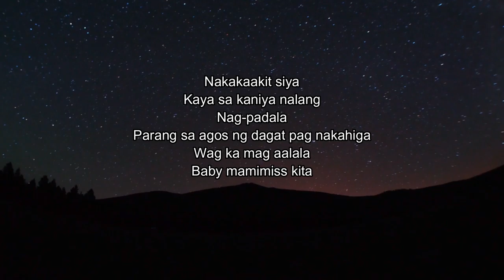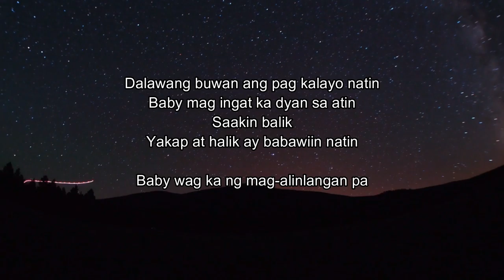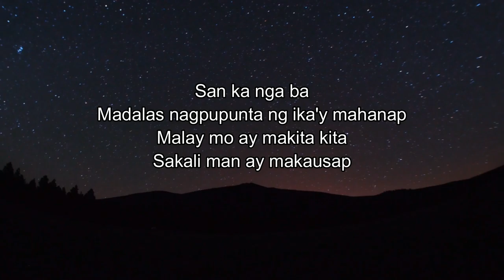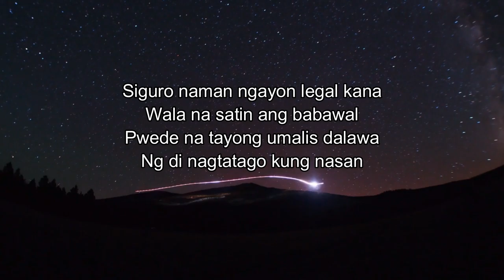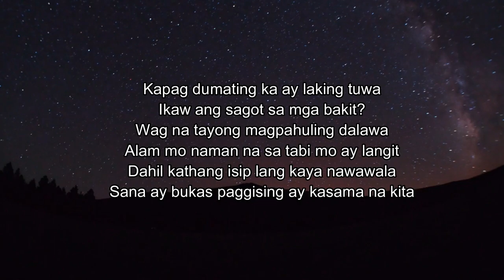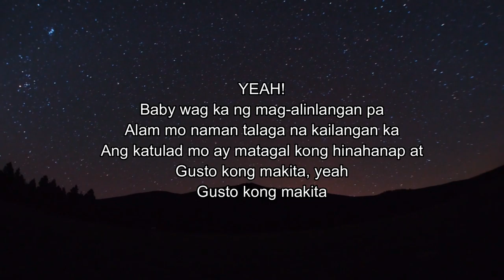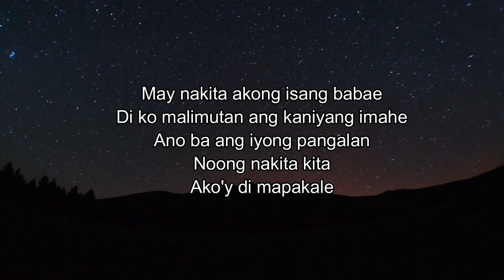Dalaga - ALLMO$T (Lyrics)